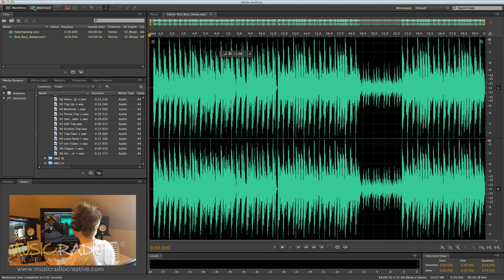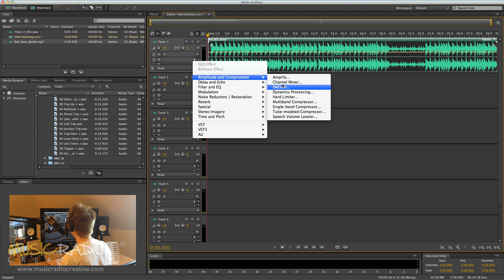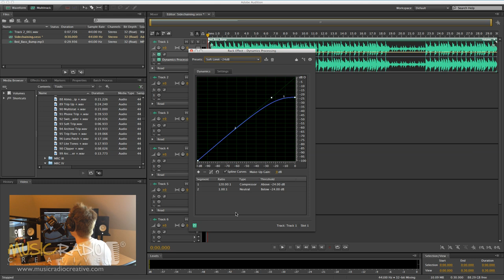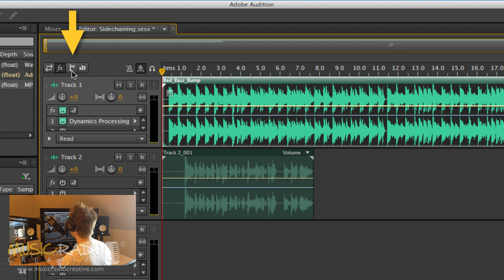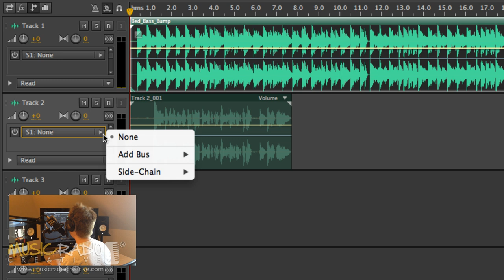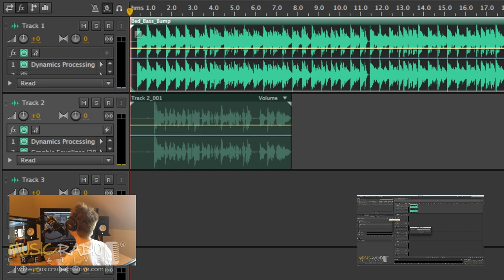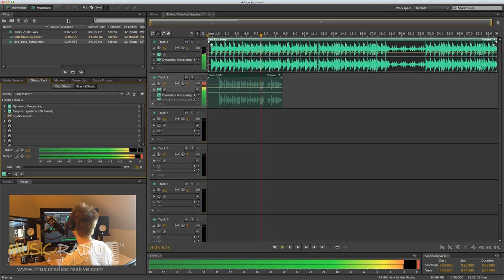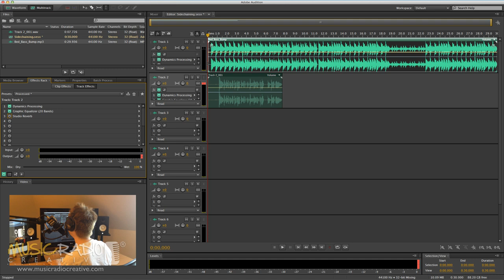Sidechain Compression Duck Music w/Voice Over (Sidechaining)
Mike Russell from Music Radio Creative shows you how to run your music to auto duck when a voice over kicks in. It's a process known as sidechaining where voice over can effect another channel in the mix allowing is to fade up and down as needed.